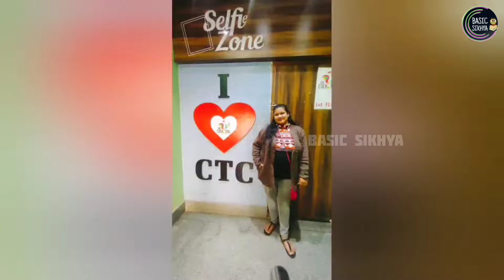Birthday Vlog • Friend's Birthday • 7 Shades Of Slay 👅🤙🏻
This is a vlogging video of a friend's birthday party 🥳🥳.